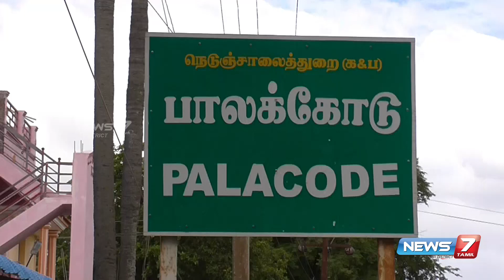பாலக்கோடில் போதைக்கு எதிராக மாணவர்கள் உறுதிமொழி ஏற்பு